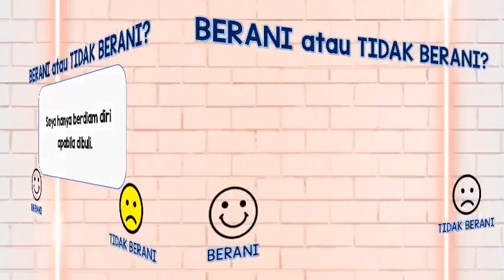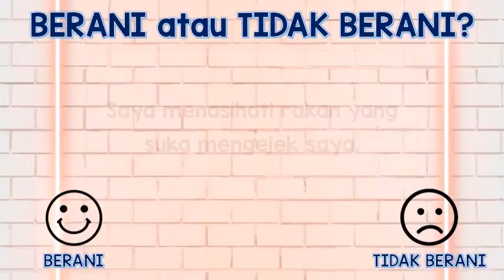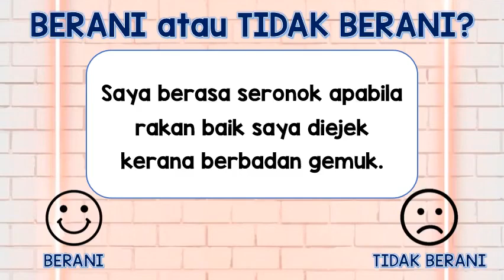PENDIDIKAN MORAL TAHUN 1 : KUIZ BERANI ATAU TIDAK BERANI?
BERPANDUKAN MODUL AKTIVITI MESRA DIGITAL PENDIDIKAN MORAL TAHUN 1 (SASBADI)